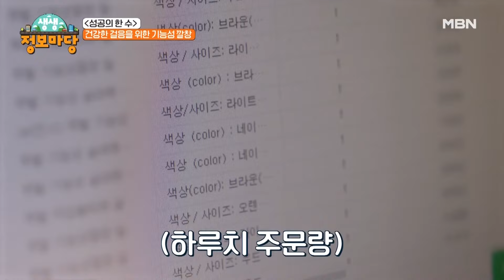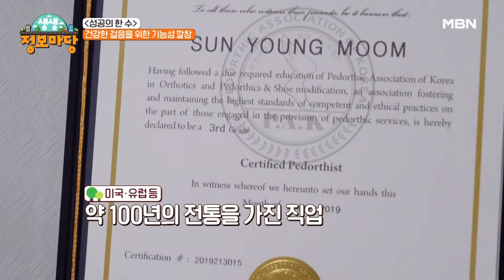‹성공의 한 수› 문선영 대표 MBN 240304 방송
MBN ‹생생 정보마당› 월요일 오전 9시 30분